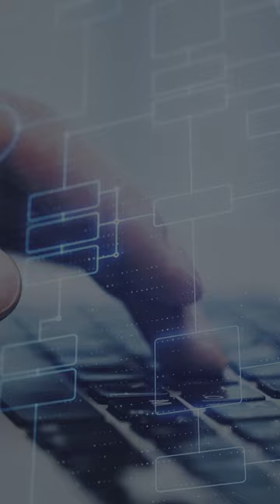SOFTWAREENTWICKLUNG: Projektleiter OHNE PLAN? 😡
Potenzial von künstlicher Intelligenz: Erfahren Sie, warum deutsche Unternehmen weit entfernt davon sind, das volle Potenzial künstlicher Intelligenz auszuschöpfen, und welche grundlegenden Entwicklungsinvestitionen notwendig sind, um effiziente und leistungsstarke Business-Anwendungen zu entwickeln.

"Bereit für den nächsten Schritt?" - Rudolf Schmidt

EMPFOHLENE PLAYLISTEN

NEU HIER?
Seit über 12 Jahren helfe wir mittelständischen Unternehmen dabei zeitkritische Softwareprojekte umzusetzen, ohne dabei das Budget zu überschreiten, damit wir der letzte Softwaredienstleister sind, den Sie brauchen.